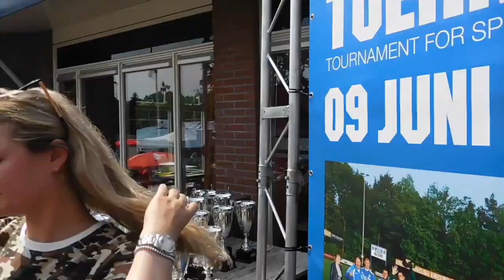AfterMovie 10e Bram Bartels Toernooi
Het Tiende Bram Bartels Toernooi was een groot succes. Geniet van de after movie die Jan Frommink heeft gemaakt.